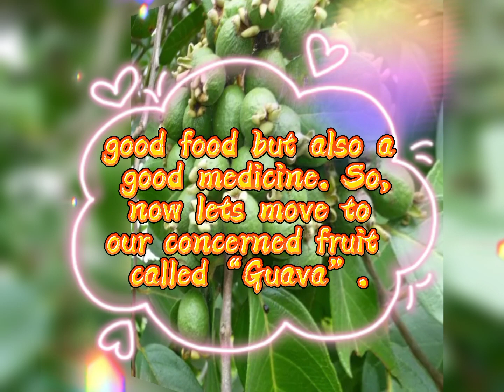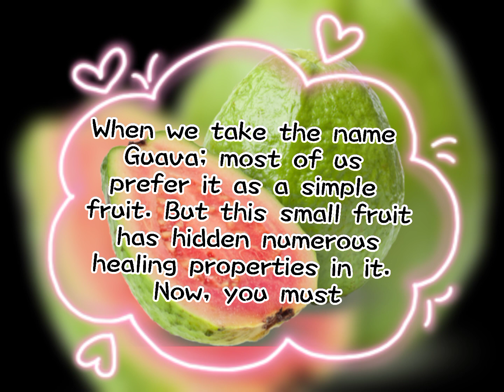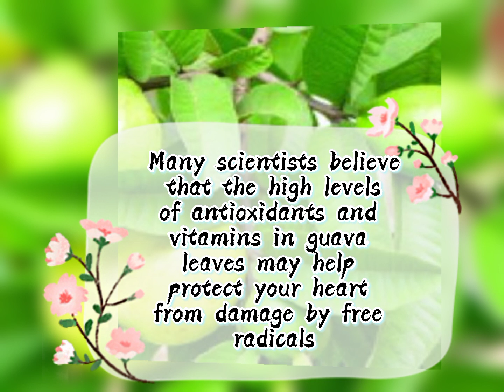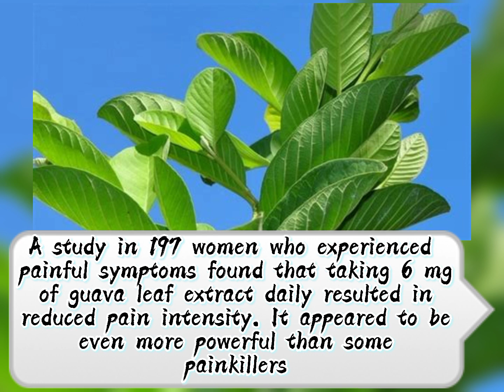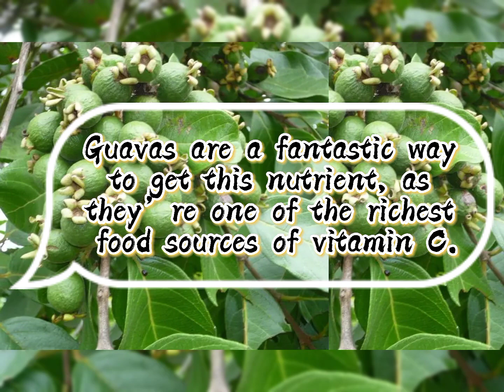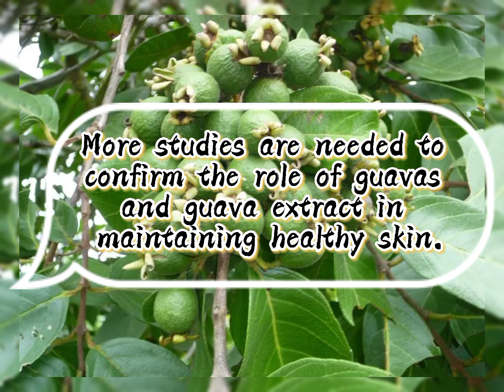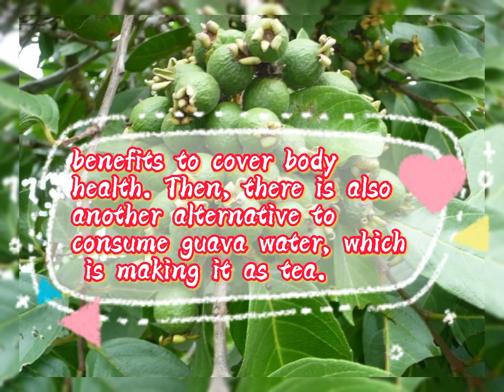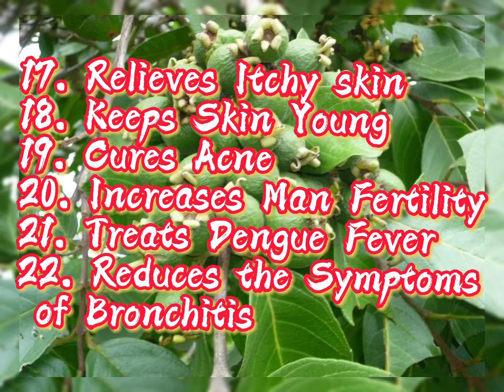health benefits of guava fruit and leaves | MJPVLOGS